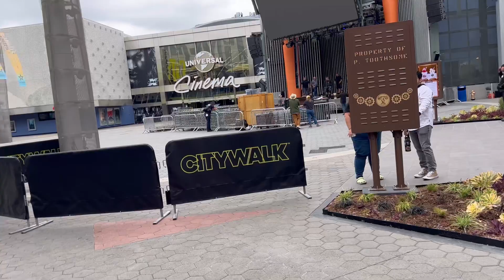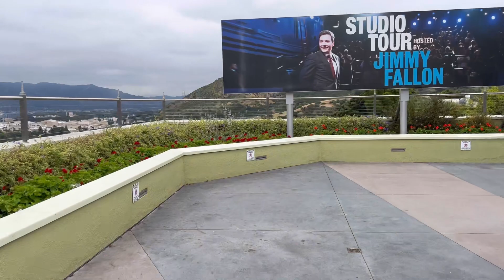Universal Studios Hollywood, California